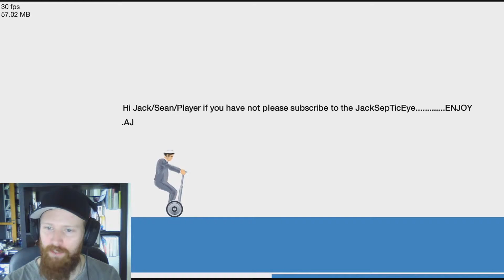MrBruce plays HappyWheel #1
Happy Wheels!

Sorry for the poor audio, i'm still trying to learn.